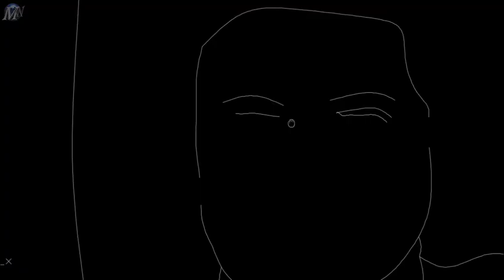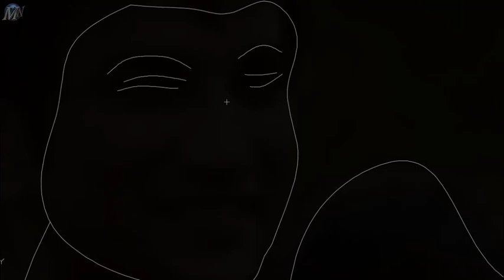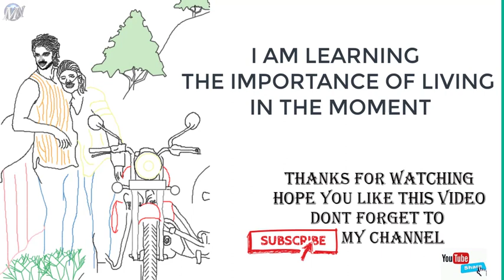Dil Bechara - Heart touching Musical Drawing (use headphone)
this musical drawing is tribute to sushant singh rajput
this is an animation video create by me with beautiful song..